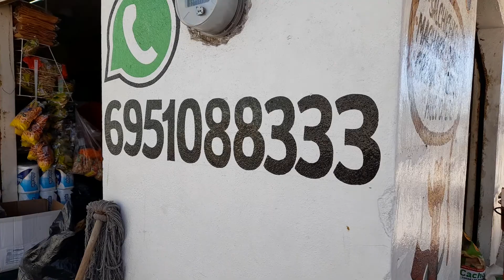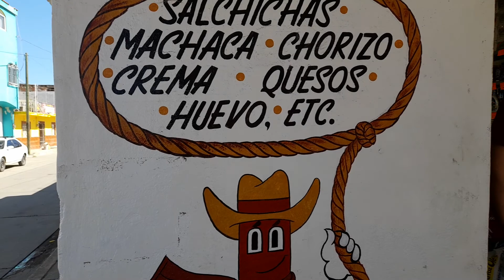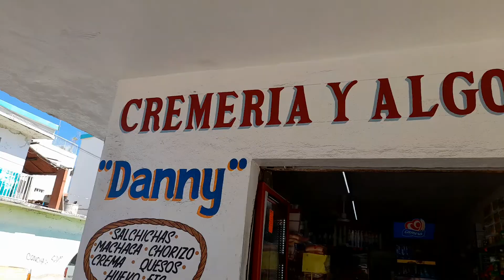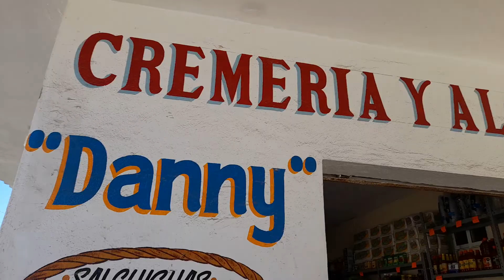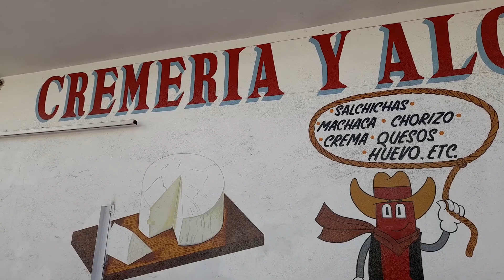CREMERIA Y ALGO MAS DANNY Escuinapa Sinaloa